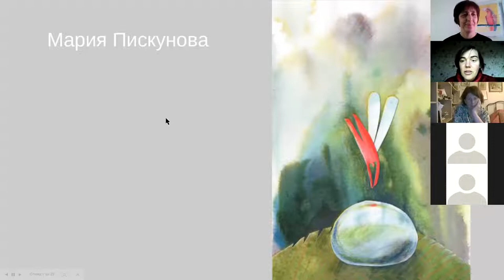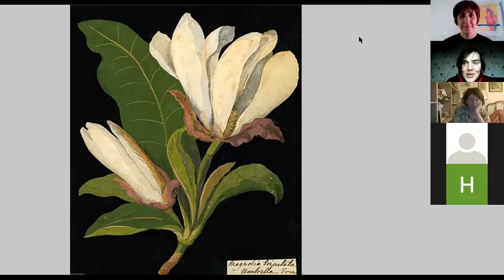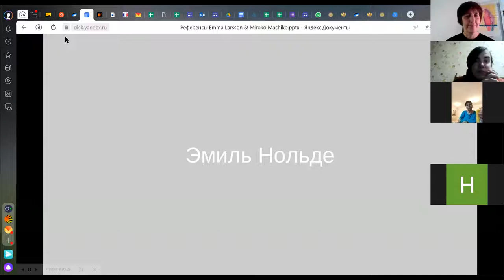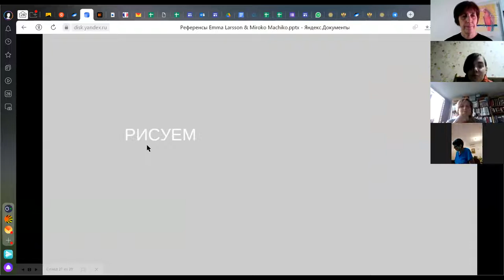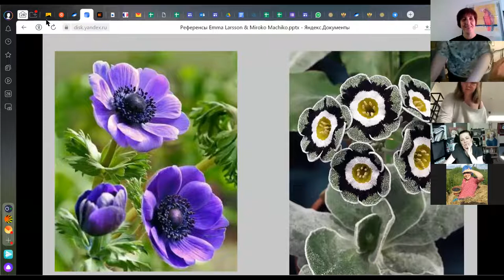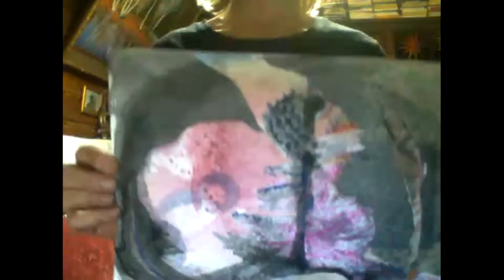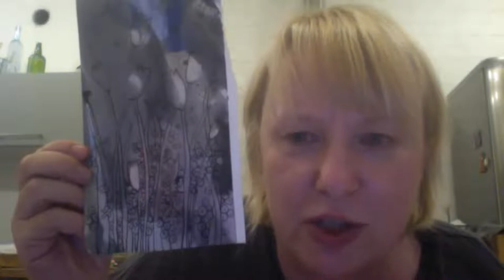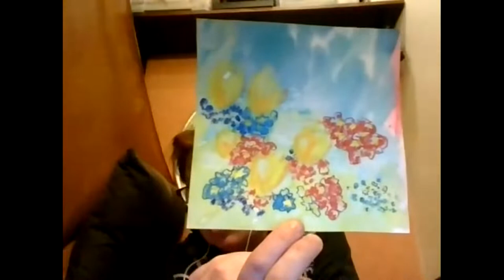Аппликация из заранее подготовленной бумаги. Практика "Цветы и птицы" 2.05.2022